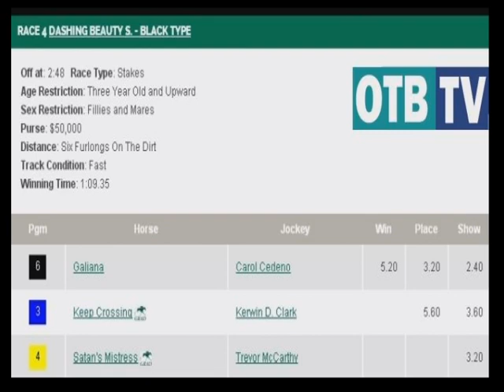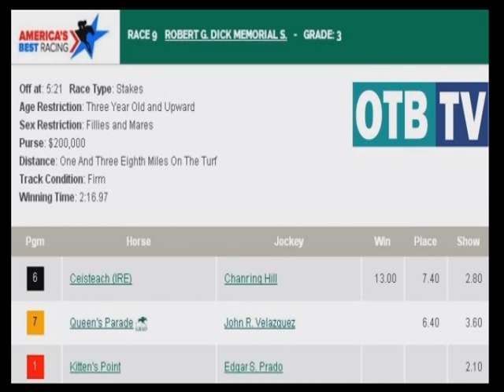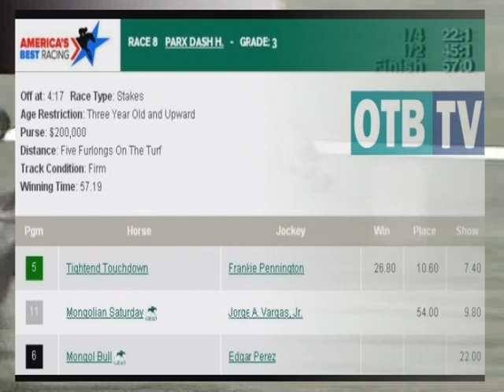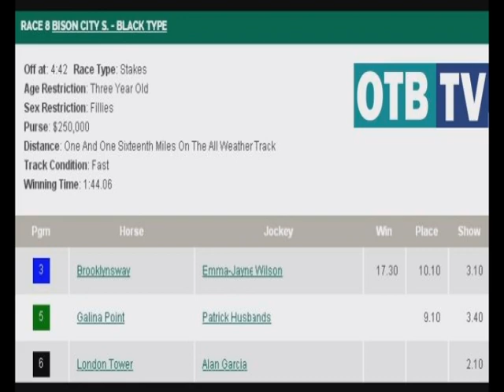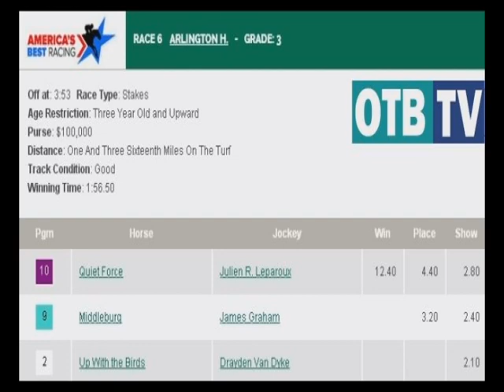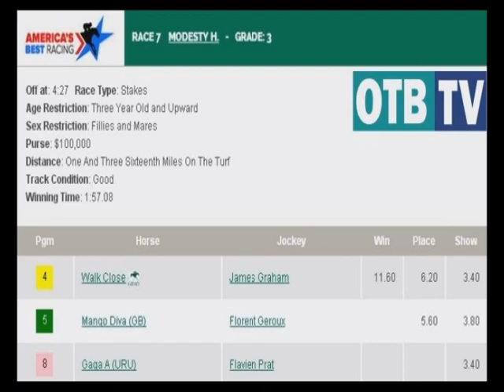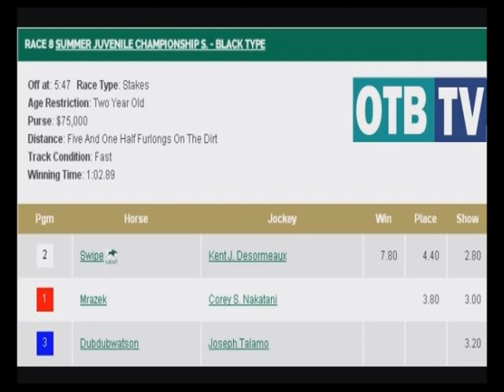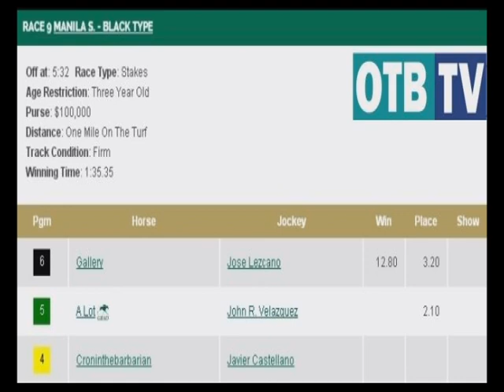Horse's N Course's July 13, 2015